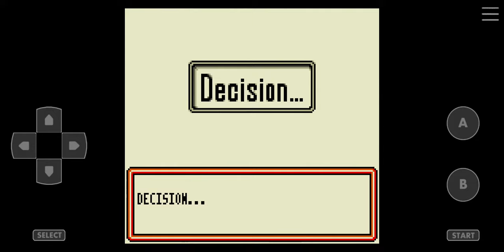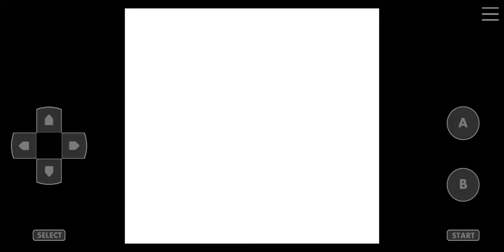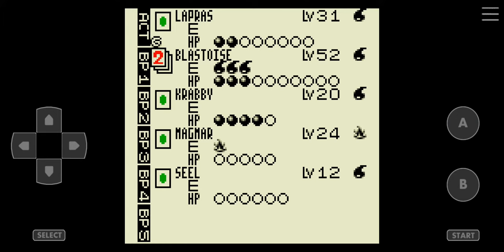Pokemon Trading Card Game [Game Boy Color] Walkthrough Part 2 Fire Club